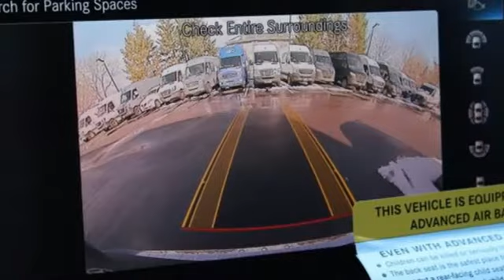New 2020 Mercedes-Benz GLS Orland Park, IL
Year: 2020
Make: Mercedes-Benz
Model: GLS
Trim: GLS 450 4MATIC
Engine: 6 Cyl. 3.0 L
Transmission: Automatic
Color: Selenite Grey Metallic
Interior: Black
Stock #: MA12375
VIN: 4JGFF5KE7LA189187

As a premier Illinois Mercedes-Benz and Smart dealer, we have a huge selection of new and used vehicles from which to choose. Mercedes-Benz of Orland Park online and offline customers enjoy special vehicle offers every day.
Address:
8430 W 159th Street